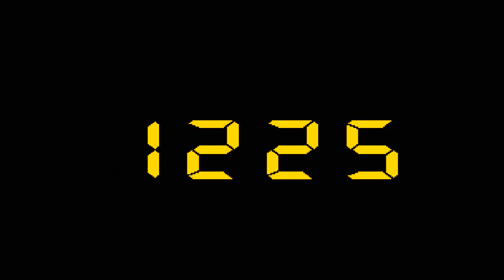Sengoku 2 - 戦国伝承 2 (Quick Gameplay 60 FPS) Neo Geo CD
OBS: Nessa gameplay foi usada o cheat de vidas infinitas para deixar o vídeo menos cansativo (tela de continue quebra bastante a velocidade).

OBS: In this gameplay was used the cheat of infinite lives to make the video less tiring (screen continues so boring).

Sengoku 2, fully titled Sengoku Denshō 2 in Japan, is a beat 'em up arcade game. It is the second game of the Sengoku series by SNK. It was ported to the Neo Geo and Neo Geo CD consoles

An evil warlord is intent on conquering the world, this time by the use of time travel to conquer every known important event in history. The two protagonists from the previous game are sent by a priestess from the past to battle the warlord's forces to restore the world's ages and ensure the warlord's conquest never succeeds.